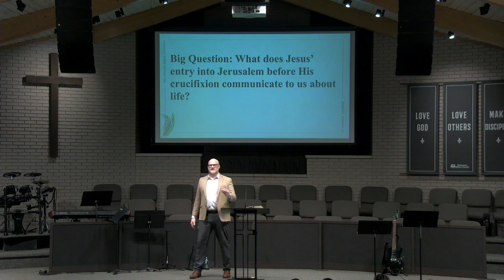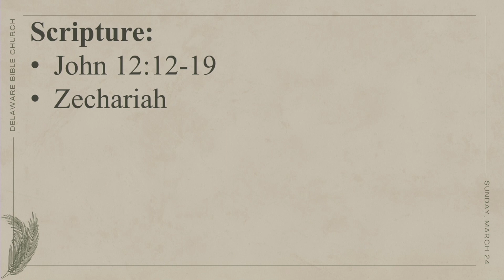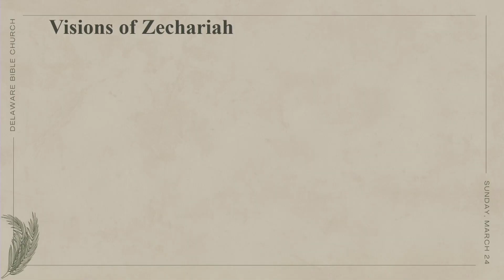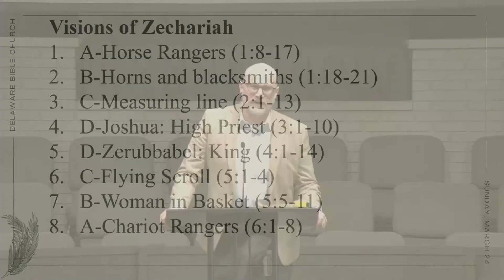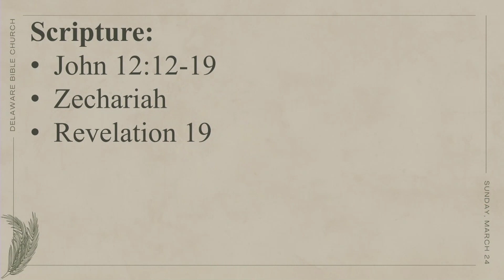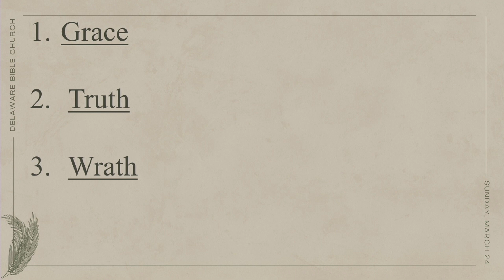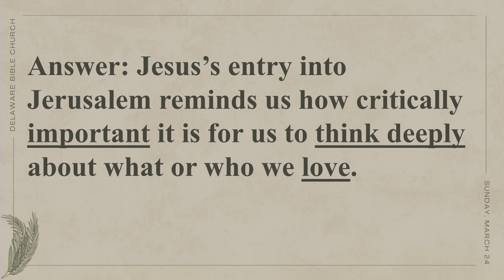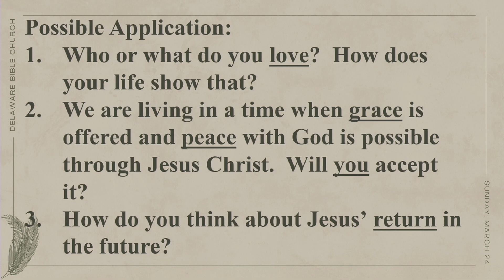What You Ride Communicates to Others (John 12:12-19)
Delaware Bible Church - Sunday Morning Sermon - 3.24.24 - "What You Ride Communicates to Others" (John 12:12-19)

Delaware Bible Church | Love God. Love Others. Make Disciples.